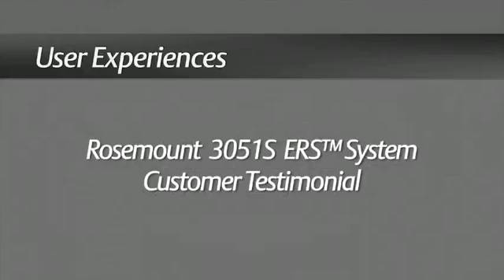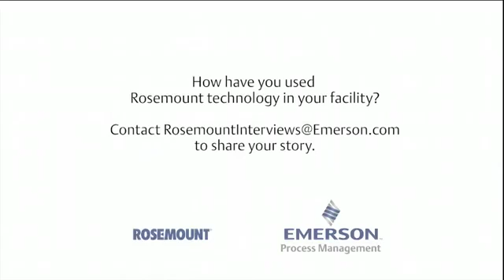Rosemount 3051S ERS System Customer Testimonial // PCE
This video describes the benefits and value of the Rosemount 3051S ERS System. It goes over how ERS Systems help installations in difficult areas, reduce spares inventory, and reduce installation and maintenance costs.